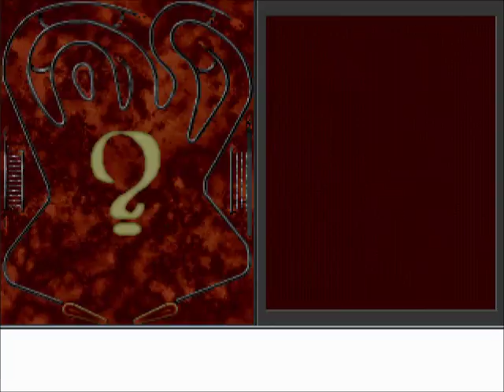Epic Pinball (DOS) LP part 04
Had some technical difficulties recording this video. More is explained in the first few minutes.
Also, say hello to my favorite table: Enigma!